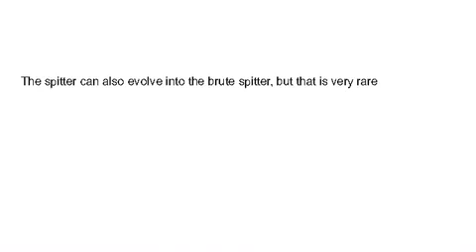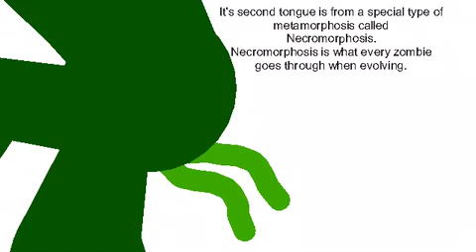Zombie data files:Spitter.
This is a new series and yes I will continue it.  Im gonna be working on one each day, if it doesnt upload that day it's probably me thinking or doing school (SCHOOL MAN, IT'S SO ANNOYING) but yes, I will be continuing this series in hopes it will get me some  attention, like many people, I dream to become a big youtuber.